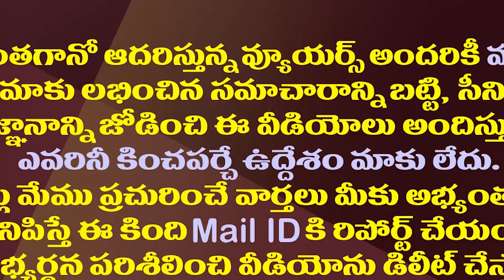కరకలాడే క్యాబేజి పకోడీ ఈజీగా ఇలా తయారు చేసుకోండి | Crispy cabbage pakoda||Amaravathi Media